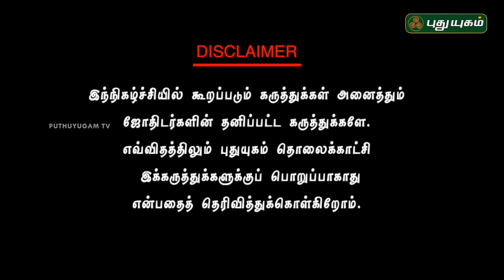Neram Nalla Neram - Know your Astrology | 30/10/2016 | Puthuyugam TV